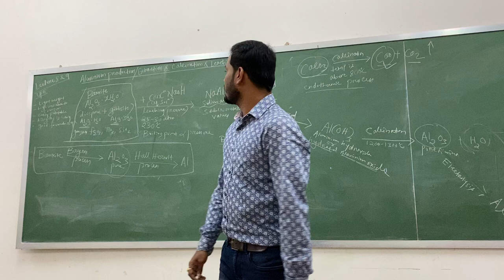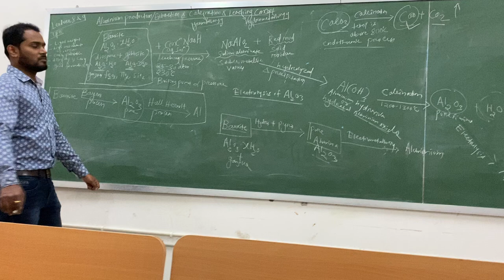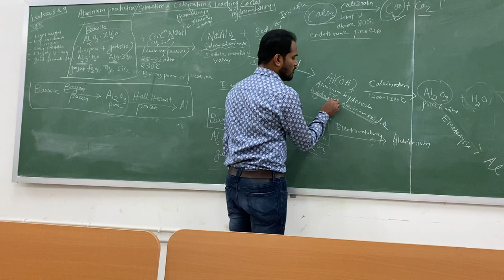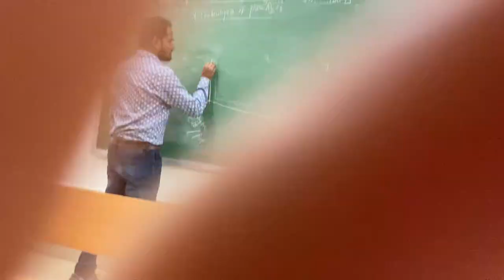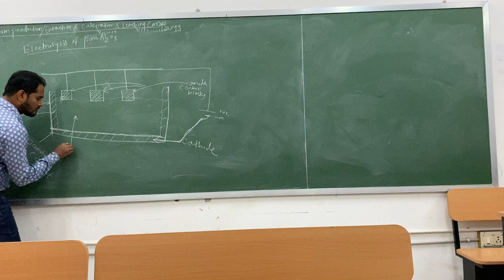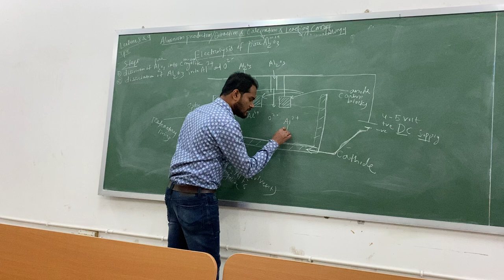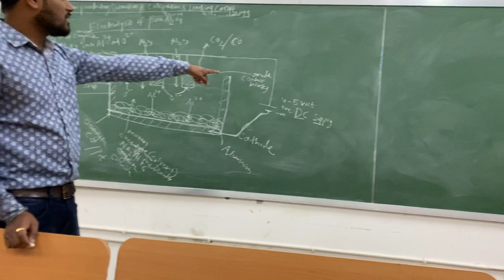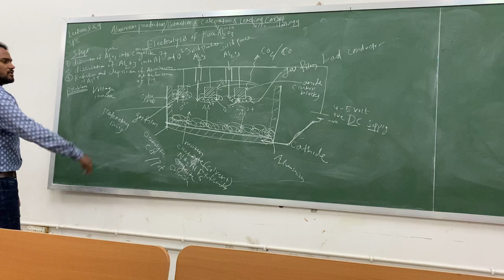Aluminium extraction Lecture 8 & 9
Aluminium extraction from bauxite ore .

Concept of pressure leaching

Concept of calcination

Electrolysis of Pure Alumina

Anode effect ( main issue during aluminium production and its solution